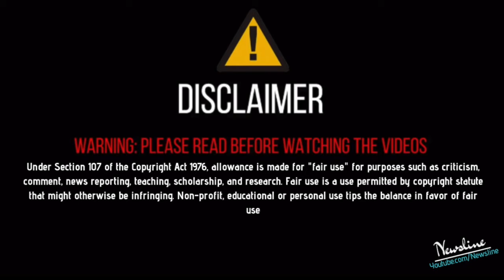🔴 LIVE ! Deep Sidhu Reply To kangana Ranaut | ਦੀਪ ਸਿੱਧੂ ਨੇ ਠੋਕੀ ਮੋਦੀ ਦੀ ਚਮਚੀ , ਖੋਲੀ ਵੱਡੀ ਪੋਲ !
Newsline Team